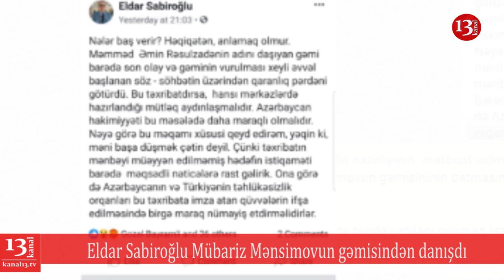“Azərbaycan və Türkiyə Rəsulzadə gəmisinə qarşı təxribt törədənləri ifşa etməlidir”